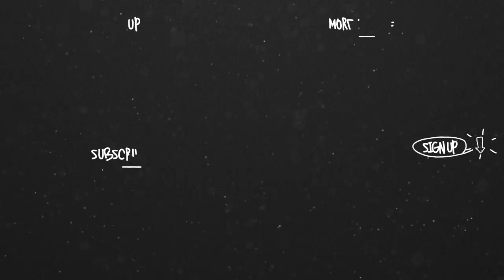Tough Mudder Dallas - Official Event Video | Tough Mudder 2017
Watch Tough Mudder Dallas's obstacle course event highlights to see Mudder Nation's ultimate display of teamwork, strength, and fitness. For more of Tough Mudder's fun run obstacles, check out these Tough Mudder 2017 videos

This mud run video includes footage from the Dallas Tough Mudder obstacle course.